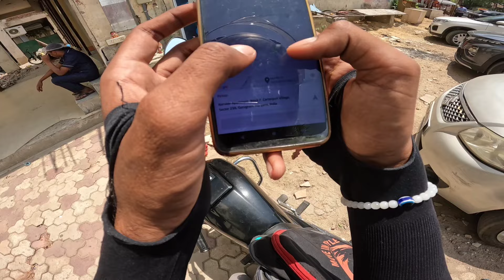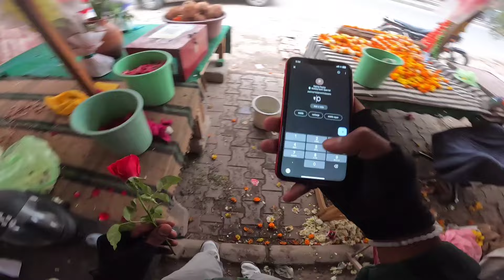Barish 🌧️ Ne To Maja Band Diya 🤌 | Blind Date 🌹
Queries-
Porter parcel delivery
porter bike delivery
porter bike job
porter earning video
porter rider salary
rapido bike
rapido bike earning
rapido bike taxi delhi
how to join rapido bike taxi
rapido part time earning
ola bike earnings
ola bike earning
bike taxi earning
rapido
rapido captain
ola bike taxi income
bike taxi new update